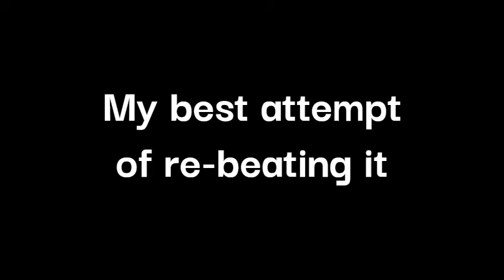My 5 Nine Circles levels I have beat in geometry Dash.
The songs had to be edited in bc my audio from obs didn't catch the gameplay audio and I dont feel like re-beating some of these.